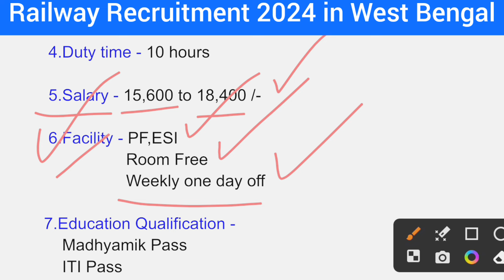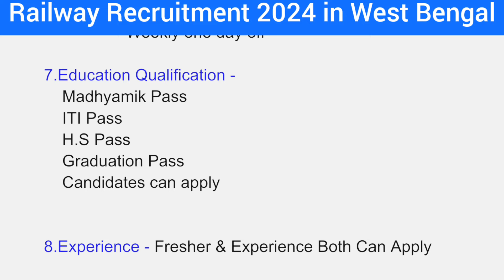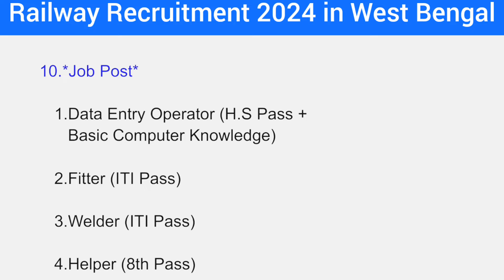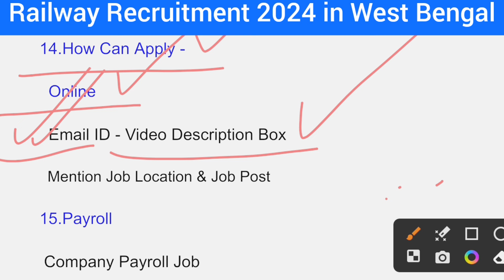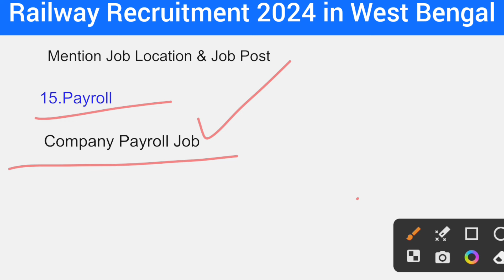Railway Workshop Job Vacancy 2024 | রেল ওয়ার্কশপে কর্মী নিয়োগ | Kolkata Job Vacancy 2024 |Job News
Channel  থেকে জানানো হচ্ছে Job টিতে joining করতে কোনো রকম charge বা টাকা  লাগে না। তাই বলা হচ্ছে আপনার কোনো রকম টাকা পয়সা দিতে যাবে না।❌

কাজে joining ও হয় সবার আগে

✅ Apply Now - সম্পূর্ণ ভিডিওটি মনোযোগ সহকারে দেখে তারপর আবেদন করুন 👇👇

closed

railway workshop job vacancy 2024,
railway workshop job salary,
railway workshop job profile,
workshop job in railway group d,
indian railway workshop job,
workshop job in railway
railway job vacancy 2024 apply online,
railway job vacancy 2024 bengali,
railway job vacancy 2024 12th pass,
railway job vacancy 2024 10th pass,
railway job vacancy 2024 apply,
railway accountant job vacancy 2024,
railway jobs 2024 apply online,
railway job vacancy 2024 west bengal,
railway vacancy 2024 bengali,
railway jobs 2024 bengali,
railway exam 2024 notification,
railway job railway job,
west bengal railway job vacancy 2024,
railway ticket collector job vacancy 2024,
railway job vacancies 2023,
railway job vacancy 2024 group d,
railway group d job vacancy 2024,
railway jobs 2024 for girls,
iti fitter railway job vacancy 2024,
indian railways job recruitment 2024 group d,
railway government job vacancy 2024,
railway job vacancy in 2024,
railway vacancy 2024 in bengali,
railway job with iti,
indian railways job recruitment 2024 last date,
railway jobs 2024 last date,
metro rail job vacancy 2024,
railway new job vacancy 2024
west bengal job vacancy 2024 private
panchayat job vacancy 2024 west bengal
bank job vacancy 2024 west bengal
12 pass job vacancy 2024 kolkata west bengal
12 pass job vacancy 2024 west bengal
west bengal private job vacancy 2024
today west bengal job news
today job vacancy in west bengal 2024
vacancy 2024 west bengal
west bengal job new update
amazon job vacancy 2024 in kolkata
driver job vacancy 2024 kolkata west bengal
12 pass job vacancy 2024 kolkata west bengal
12 pass job vacancy 2024 in kolkata
iti job vacancy 2024 kolkata
new job vacancy 2024 kolkata
12 pass job vacancy 2024 kolkata
railway vacancy 2024 west bengal
railway new vacancy 2024 kolkata
kolkata metro job vacancy 2024
kolkata metro vacancy 2024
how to apply kolkata metro job 2024
new job vacancy 2023 in wb
12 pass job vacancy 2024 wb
job
jobs
recruitment 2024